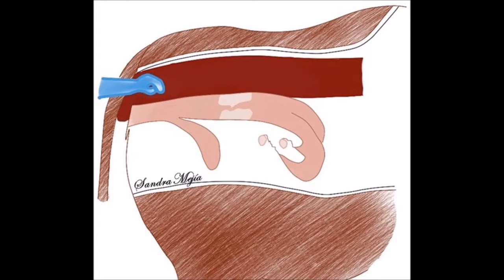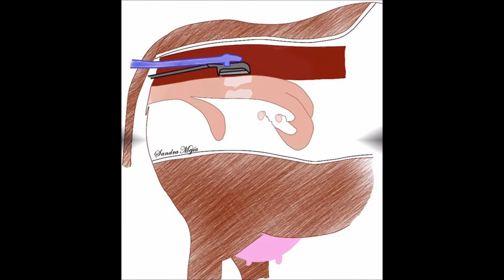Biotecnologías Reproductivas - Palpación